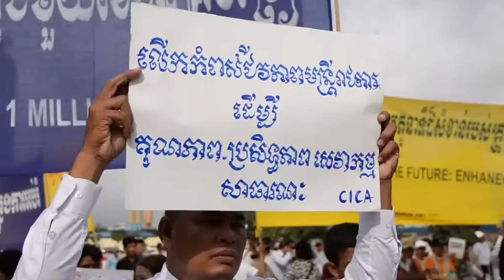Việt Nam gửi thông điệp CỰC RẮN tới Hunsen khiến cả Đông Nam Á ngả mũ Bái Phục | TH Channel